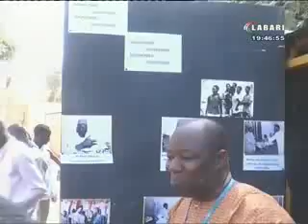JT LABARI 20 JANVIER 2018